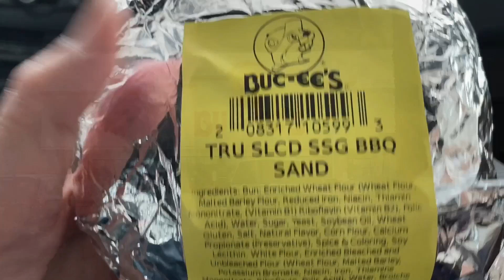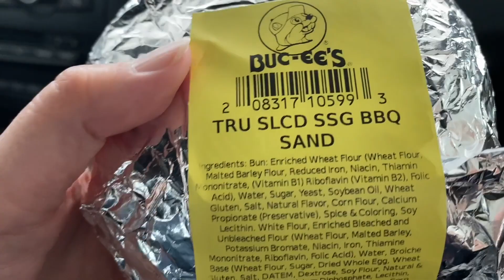Getaway Cabin and Austin